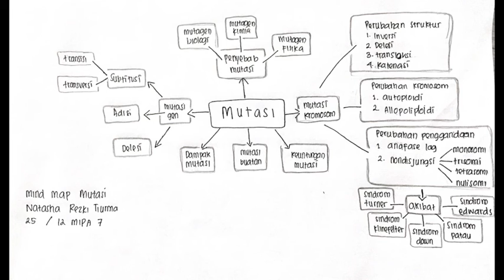MUTASI || NATASHA REZKI TIURMA (25) || XII MIPA 7